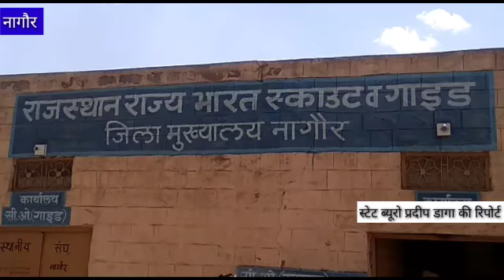नागौर:- स्काउट गाइड कर रहे हैं लगातार परिंडा लगाने का कार्य